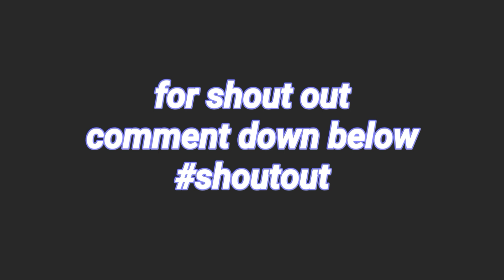Sabang ES Drum and Lyre Corps2nd Runner Up 4th District Congressional Drum and Lyre Competition 2019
4th District Congressional
Drum and Lyre Competition 2019

Sabang Elementary School
Drum and Lyre Corps.
2nd Runner Up

Calauag, Quezon